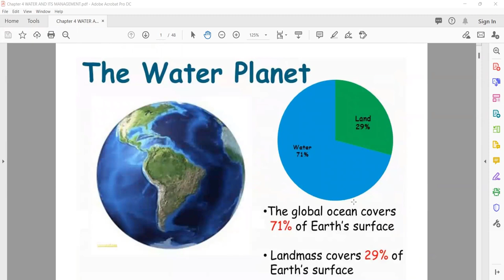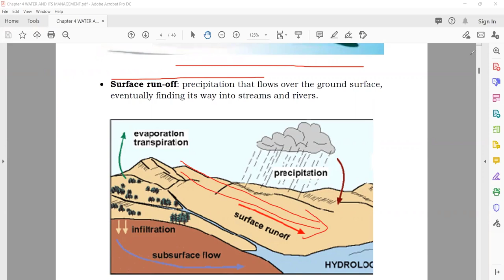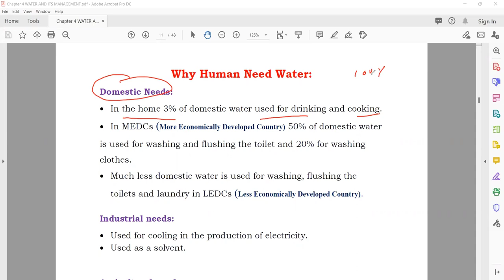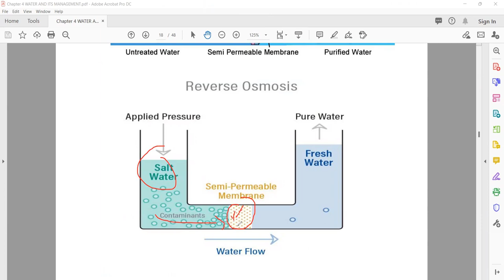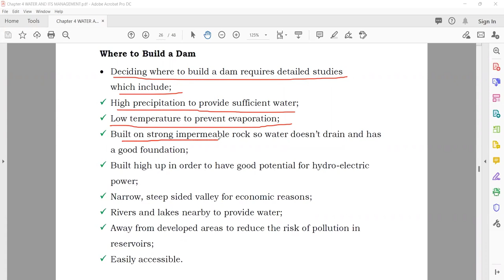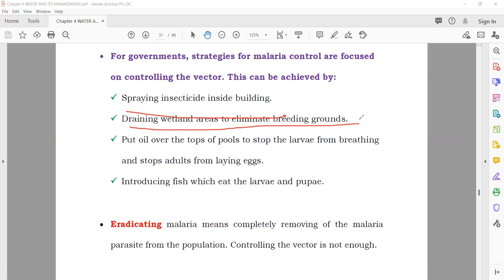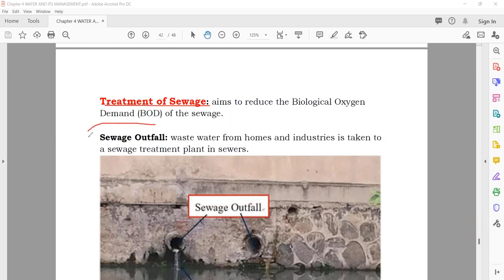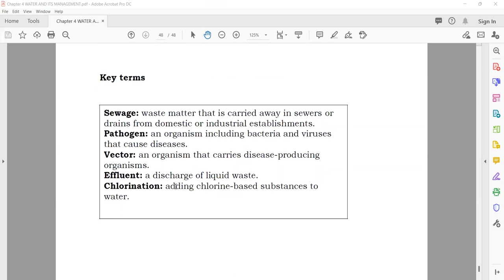Water and Its Management Chapter 4 Environmental Management IGCSE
Please click the link below to explore the wonders of knowledge.